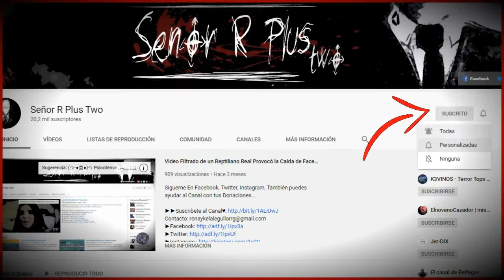Top 6: Pokemons que Si Existen en la Vida Real